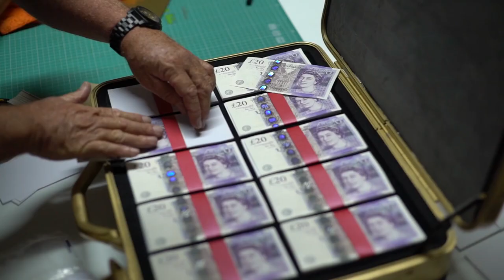Walkers - Making Of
BTS/Making Of for Walkers TVC